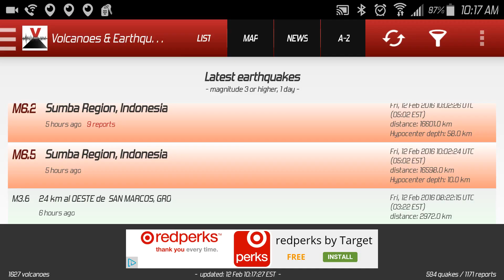Two quakes 6.5/6.2 I Indonesia